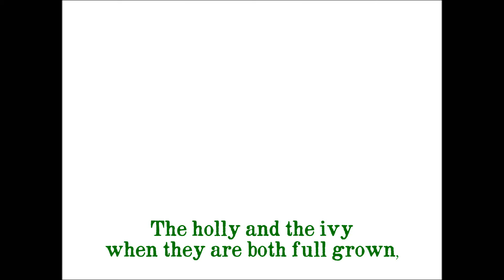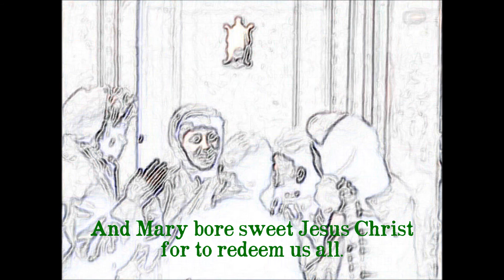The Holly and the Ivy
“The Holly and the Ivy”, this distinctive, ancient, British carol is heard on Allison Crowe’s new Christmas collection, “Souling”.

Allison Crowe’s gorgeous voice brings tidings of comfort and joy with “Souling” – her 11th full album release.

The artist, one of our greatest living musicians, singer-songwriters and performers, has always created authentic music.

With this newest song set her voice is heard wholly a cappella.

The songs themselves have a purity of expression – a 21st century take on music of faith and spirit – sounds and themes aired by carollers and soulers of old.

The genesis of “Souling” is found in the bond Allison Crowe’s formed with the creative family at Theatre Newfoundland and Labrador. Founded in 1979, this professional theatre company presents a dynamic and diverse repertoire of plays and maintains, as well, a strong commitment to youth theatre in the Atlantic Canada community.

For these past three Summers TNL’s engaged Crowe as Musical Director of “Newfoundland Vinyl” - a perennial favourite at the annual Gros Morne Theatre Festival. Following another hit season at GMTF, in late August of this year TNL Artistic Associate SaraH McDonald invited the Corner Brook, NL-based musician to serve the same role with a vibrant production of “A Christmas Carol”.

The Adaptation of this classic Charles Dickens story by playwright Jeff Pitcher, TNL’s Artistic Director, excited Crowe’s musical imagination – as did the desire of McDonald, the play’s Director, to incorporate songs in the style of Victorian Era carollers.

So inspired, Allison Crowe immersed herself in curating the music for the abundantly-talented, multi-aged, choir of singers who performed in “A Christmas Carol” at the Corner Brook Arts and Culture Centre from November 27th – 30th, 2014.

This artistic process of selection and arrangement led to her recording solo versions of those songs that will receive another distinct breath of life from the TNL vocal ensemble.

(In parallel fashion, the first season’s run of “Newfoundland Vinyl” brought forth Allison Crowe’s album of the same name – one of 2013’s top recordings. Culture blog Muruch praised it as a “lovely, vintage collection of traditional Irish and Canadian folk ballads, lively sea chanteys and drinking songs, parlour songs and country tunes” possessing “unique charm” and “the timeless beauty of a classic folk album”.)

In 2003, (and expanded in 2004), Allison Crowe released Tidings – an album of singular interpretations - “River” (Joni Mitchell), “Hallelujah” (Leonard Cohen), “In My Life” (The Beatles) and more from the secular canon – alongside such favourite traditional carols as “Silent Night”, “The First Noel”, and “O Holy Night”. Tidings has proven to be a modern classic – “music for the season and all time”.

This time out, as befits TNL’s telling of “A Christmas Carol”, Allison Crowe gives pure voice to the sacred songbook. “Souling” is:

Soul Cake
That Night in Bethlehem (Don Oíche úd i mBeithil)
In the Bleak Midwinter (Cranham)
Wassail Song

“Souling” is available now via Allison Crowe’s own as well as on iTunes @ plus CD Baby @ and all major digital music outlets worldwide.